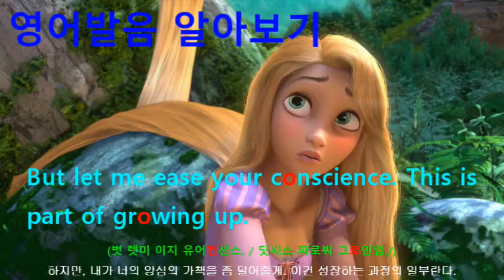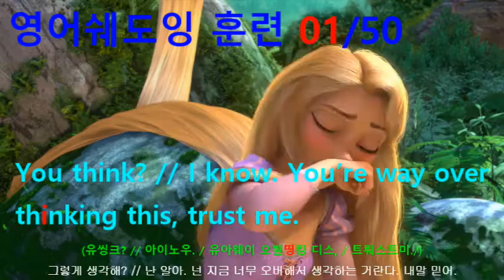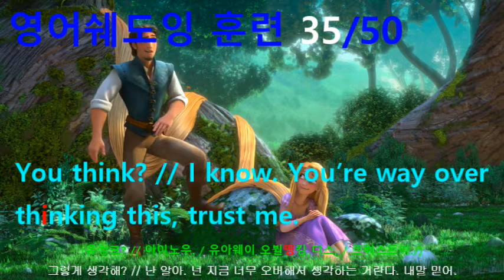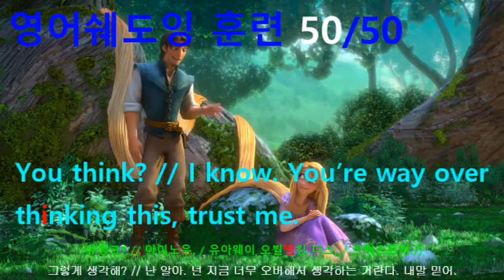[영어쉐도잉] 라푼젤 (Tangled) #260 - You think? // I know. You’re way over thinking this, trust me.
#255 : You know, I can’t help but notice, you seem a little at war with yourself, here.
#256 : What? // Now, I’m only picking up bits and pieces.
#257 : Of course, overprotective mother, forbidden road trip. I mean, this is serious stuff.
#258 : But let me ease your conscience. This is part of growing up.
#259 : A little more rebellion, a little adventure. That’s good, healthy even.
#260 : You think? // I know. You’re way over thinking this, trust me.